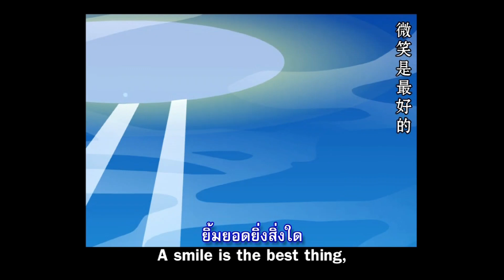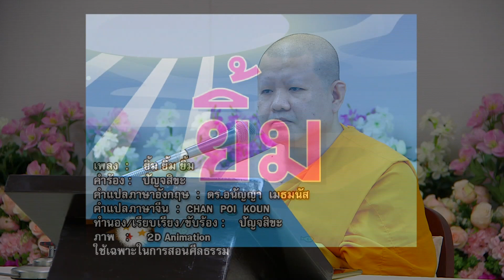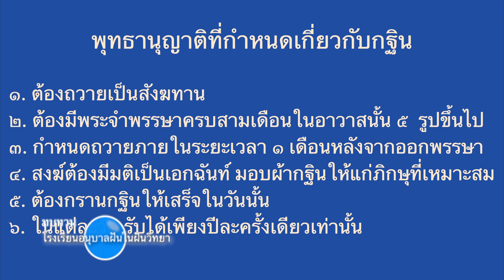กฐิน โดย พระอนุพงษ์ อุทคฺโค 25 ส.ค. 2564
รายการธรรมะเพื่อฟื้นฟูพระพุทธศาสนาและศีล  ธรรมโลก มากมายไปด้วยสาระ และธรรมะบันเทิง มีเพลงธรรมะ มีภาพ มีพูด โดย พระอนุพงษ์ อุทคฺโค โรงเรียนอนุบาลฝันในฝันวิทยา